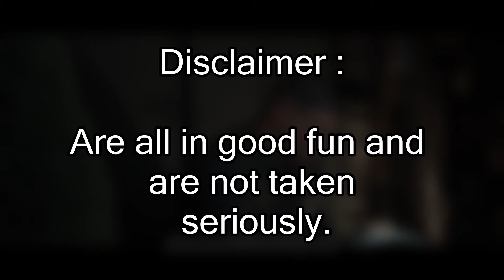Sniper Elite 5 Mission 6 - Flare Gun is useful (commentary)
Playthrough of Sniper Elite 5 Mission 6 (Libération) with commentary.
Second player:   @Holysnacks